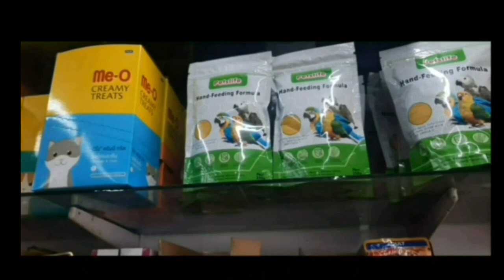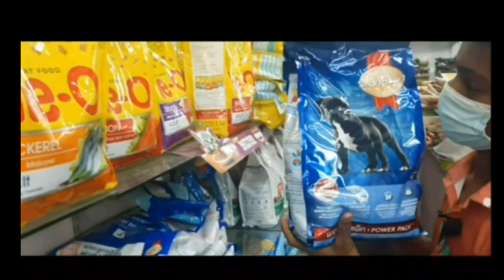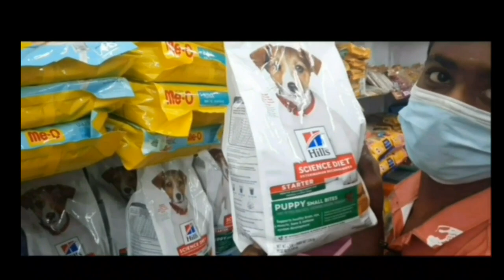Erode Pet shop / All Types of Color & Marine Fishes Aquarium & Accessories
Name: S.Shajahan

Address: Dhamu Complex
                 Near Airtel Office
                 Perundurai Road
                 Erode - 11